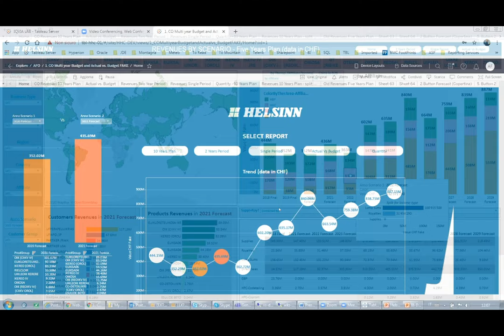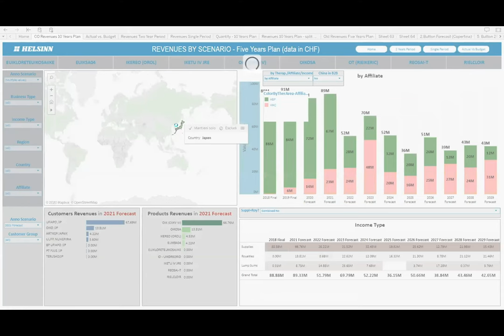Helsinn Pharma Analytics - Use Case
Pharma Analytics a 360 gradi.